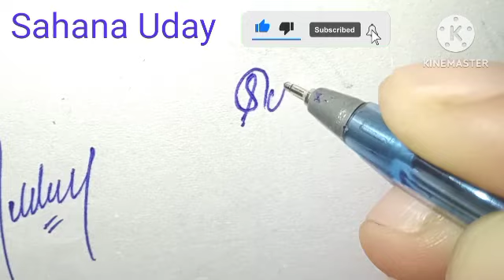Sahana Uday name Style name signature with arooj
Sahana Uday handwritten signature is a unique and personal way to sign off on a document or piece of writing. Sahana Uday a physical representation of your identity and can be used to validate the authenticity of a document. Sahana Uday Handwritten signatures are often used in formal settings, such as signing a contract or legal document. Sahana Uday can also be used as a way to personalize a letter or note. A signature Sahana Uday name can be simple or elaborate, depending on the writer's preference, and can include a variety of flourishes and embellishments. The act of signing your name Sahana Uday can be a satisfying and meaningful way to end a piece of writing.

sahana uday name signature
sahana uday name style